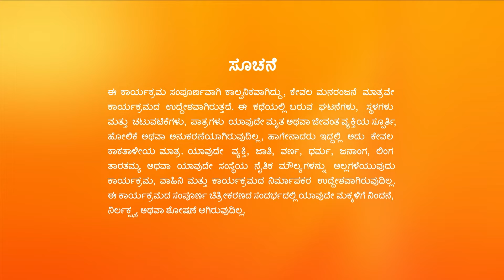Manemagalu Full Ep- 513 - Kalyani, Anupama - Zee Kannada